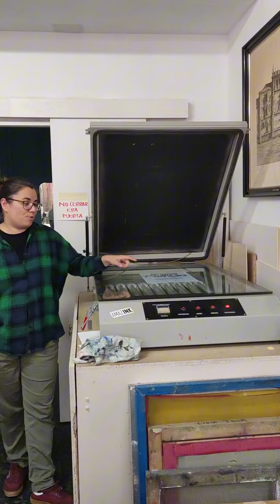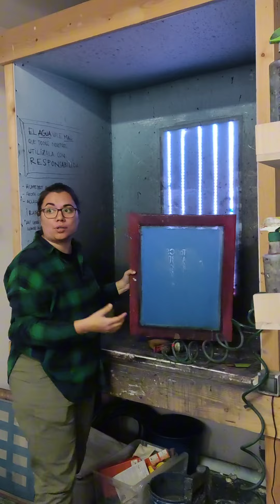Masterclass de Serigrafía en ArTrics Villaverde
Resumen de la Masterclass de Serigrafía en ArTrics Villaverde